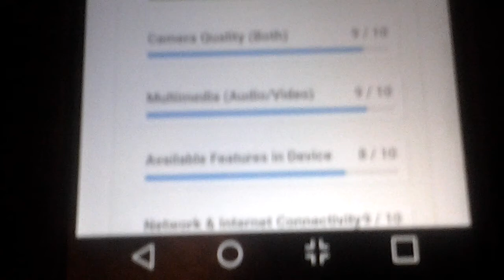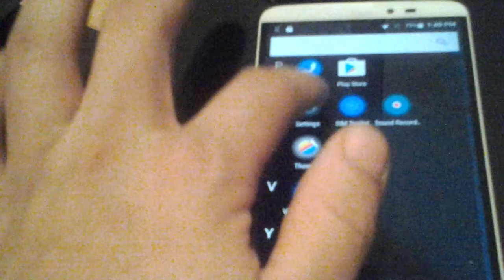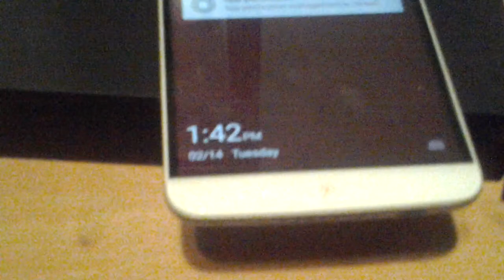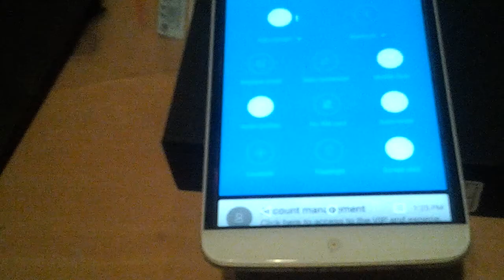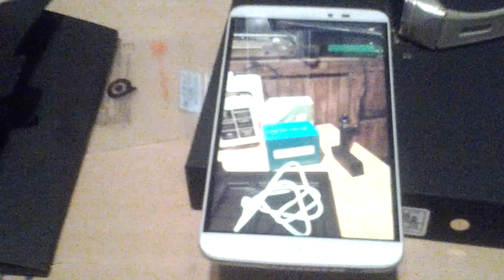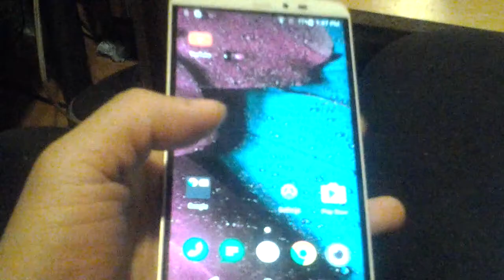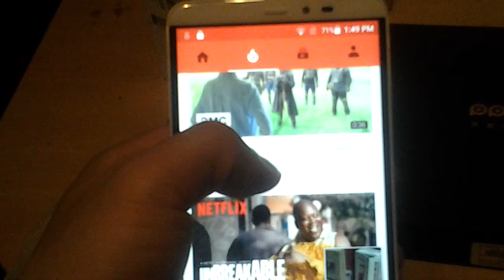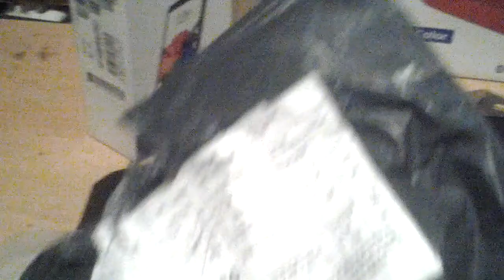PPTV King 7S beautiful budget phone, 2k screen 3d display, android smartphone unboxing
Where to Buy

Today I am introducing a new phone that I just purchased called the pptv king 7s and would like to share some of the features that are included in the package. Please sit back relax and enjoy this beautiful 2k and 3d smartphone for under 200 . Its only 139.00 on most online retailers.

Here is the community page for The PPTV King7/ 7s  on Facebook, join below

Google plus

I will be reviewing anything from smartphones to smart bands headphones Bluetooth headphones smart phones etc. Please leave opinions, questions , and responses all below for a discussion about whatever your thinking , I respond In a timely manner. Thanks guys and have a wonderful day!

Original  PPTV KING 7 /7S Helio X10 Octa Core Smartphone 6.0 inch 2.5D IPS 2K Screen 3GB 32GB 4G Music Moive Mobile phone